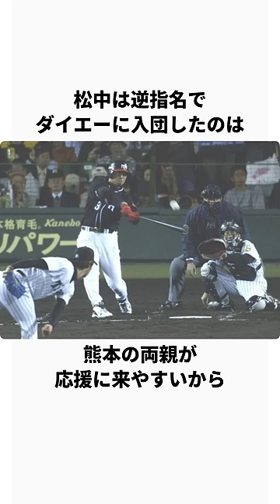「松中信彦」に関するエピソード